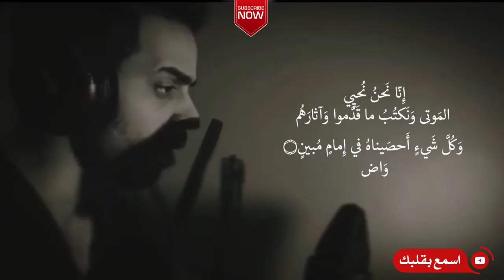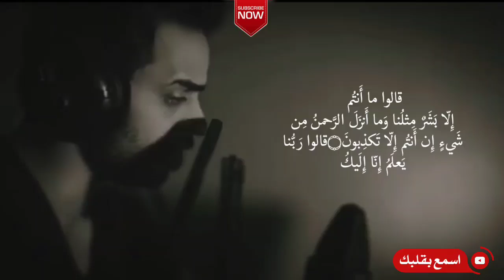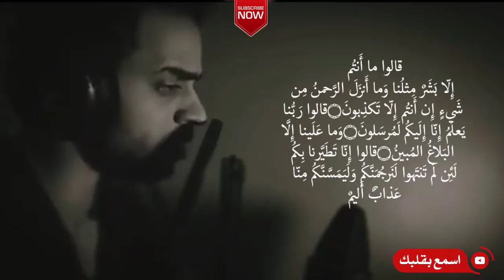شريف مصطفى , يس